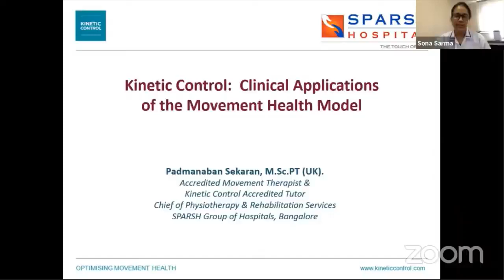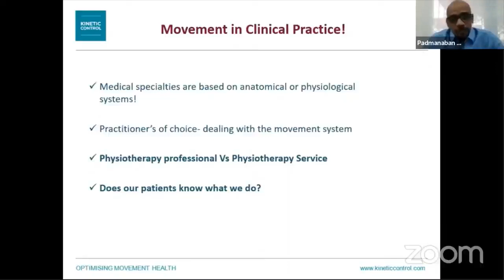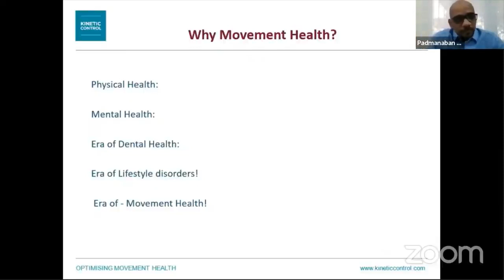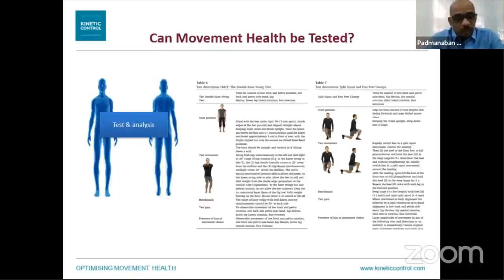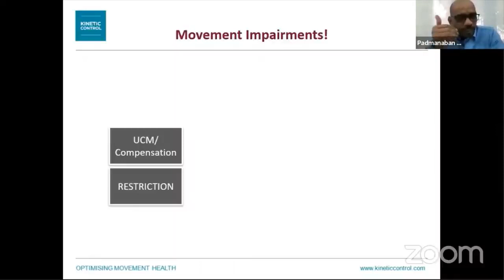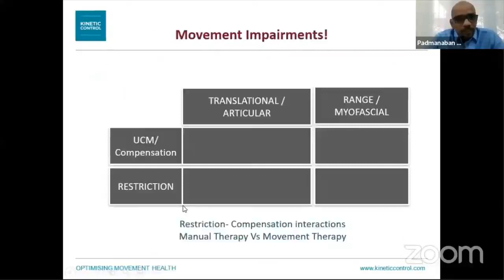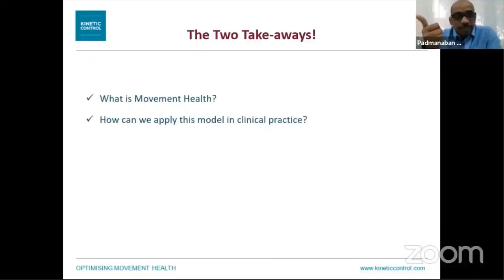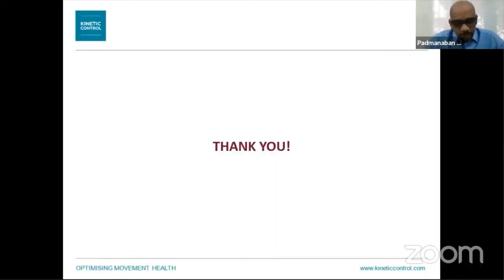Physio TV: Kinetic Control: Clinical Applications of the Movement Health Model By Dr Padmanaban S